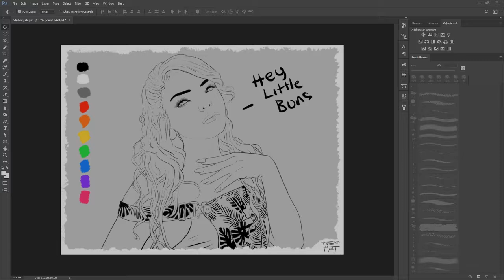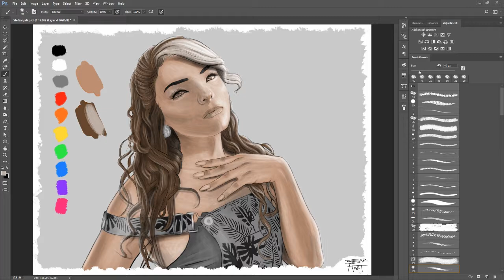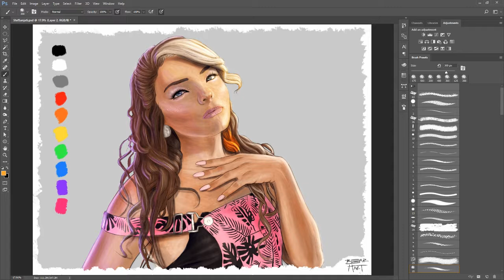Stef Sanjati - Digital Painting - Time Lapse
Theme of the week: Stef Sanjati
LIKE my FACEBOOK page to see what theme or painting is next!

If you have a YouTube channel and want me to know about it, SUBSCRIBE to my channel and send me a message on FACEBOOK at the link above and tell me about it!